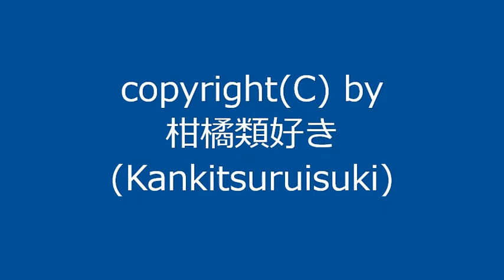【自作曲】『昔の曲その24』 / Original Music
古いUSBメモリに入っていた曲を動画化しました。
おそらく自作ゲーム(戦略SLG)のBGMとして作った曲だと思います。
1周が短い曲なので1回ループさせて仕上げました。

ちなみにこの曲をアレンジしたのが
になります。